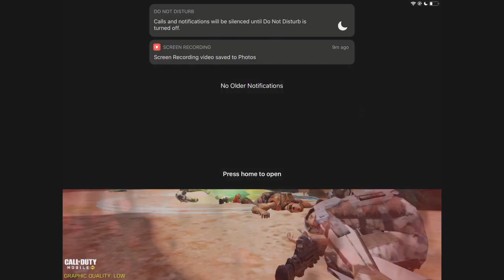STOP IT!!!!! (REAL Pro Player)